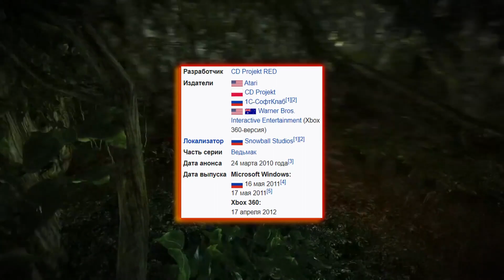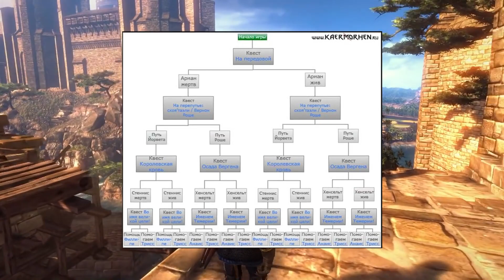Как играется Ведьмак 2 в 2023 году !?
🔴 Видеокарта NVIDIA GeForce GTX 1650
      Процессор AMD Ryzen 5 4600H with RADEON GRAPHICS
      16 ГБ DDR4
       256 SDD,1000 HDD